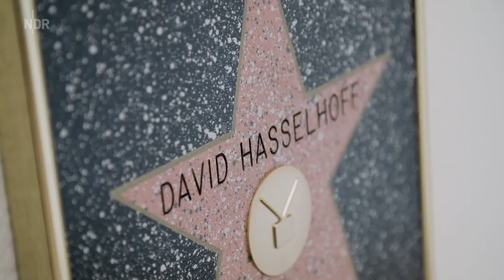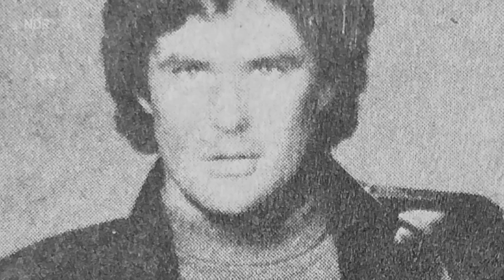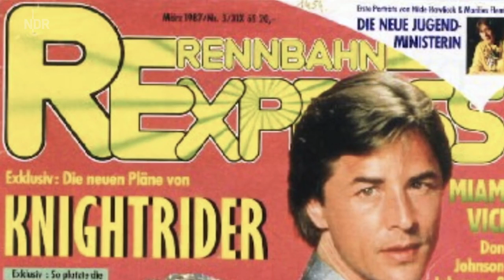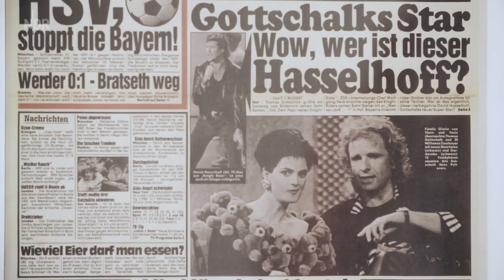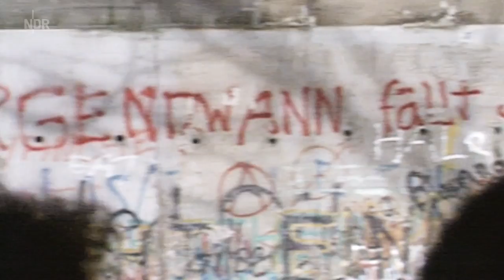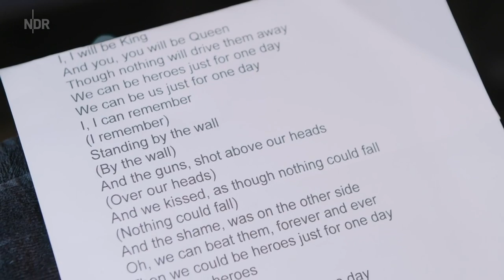Being David Hasselhoff Doku (2019)